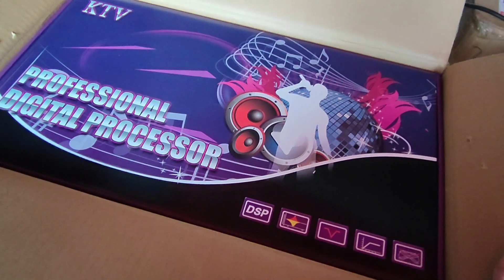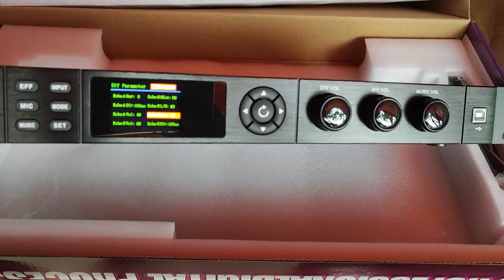vang số chính hay nhất trong tầm giá chĩnh hãng TAMASHI LX 20 đầy đủ giả mã âm thanh só , hát hò cực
mua thiết bị âm thanh với giá tốt tại
HC audio : đơn vị phân phối sỉ lẻ thiết bị âm thanh , điện tử
-. tư vấn lắp đặt âm thanh phòng hát , sự kiện , phòng họp , dàn gia đình với các thiết bị công nghệ mới nhất
-  nhật setup , chỉnh lại âm thanh gia đình , phòng hát , sự kiện với máy đo hiện đại âm thanh sẽ được về chuẩn mic hát hay , nhẹ mà không hú rít

HC audio : đội 7 -yên quang - ý yên -nam định